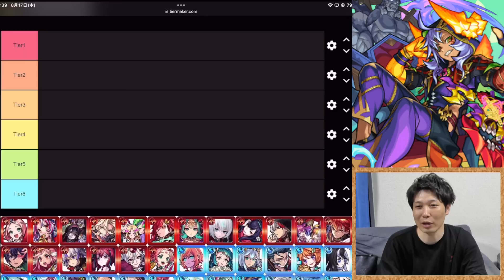【モンスト】現環境の個人的※2023年8月の限定キャラTier考えてみた！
◆タイガー桜井 Youtubeチャンネルはこちら